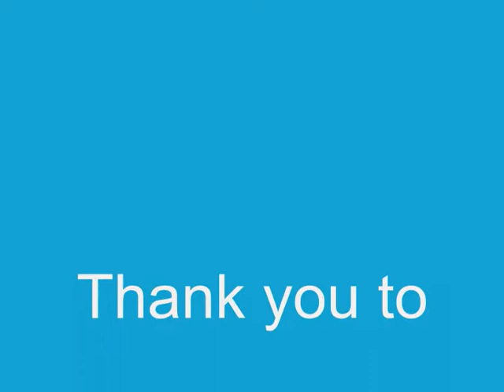Bachata @ The Dive Show London March 2010.wmv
Dancebachata Team performing and entertaining at The Dive Show in ExCel London